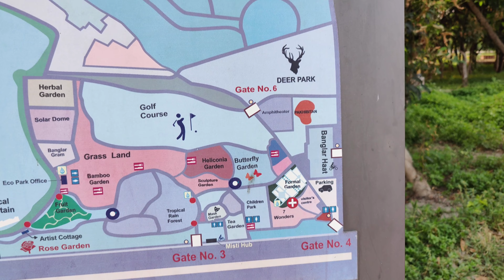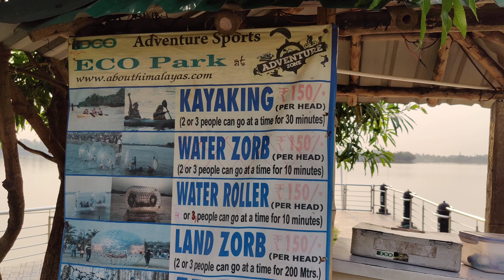ECO PARK KOLKATA || RIDES || WATER SPORT || ACTIVITY